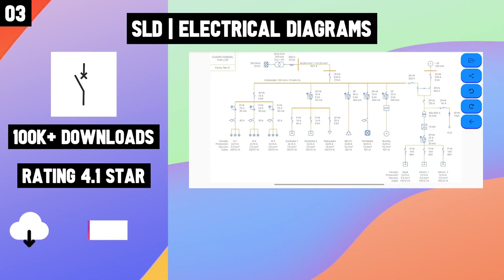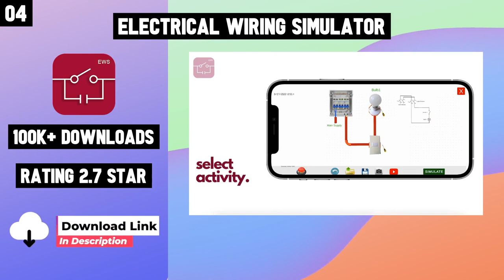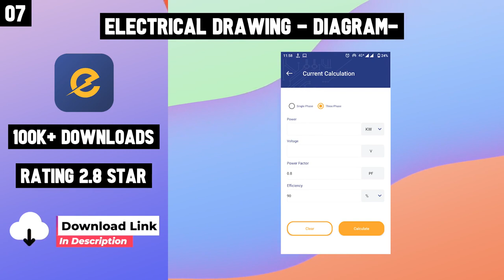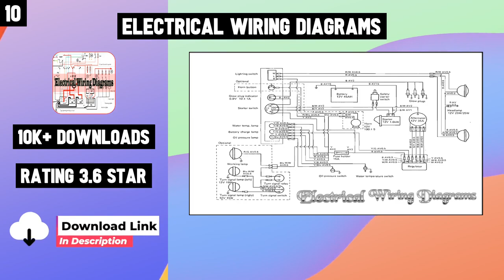Top 10 Best Electrical Circuit Diagram Apps for Android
10 Best Electrical Circuit Diagram Apps For Android

Links